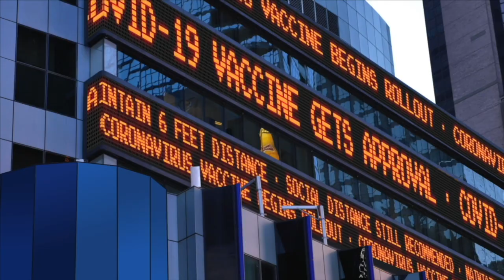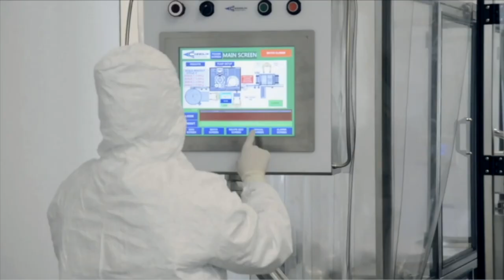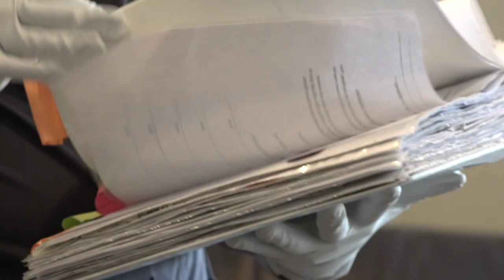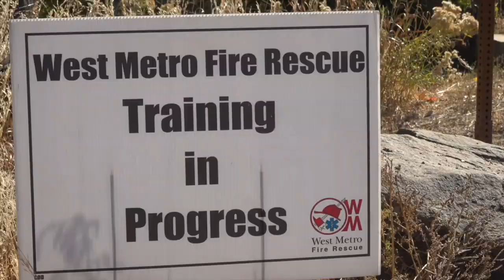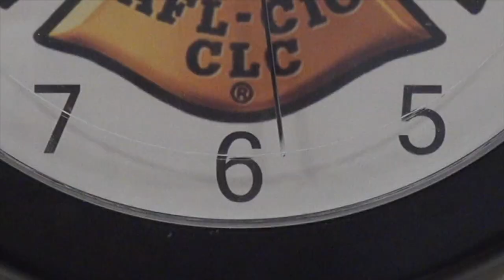West Metro Fire Rescue: 2021 Year in Review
In 2021, West Metro responded to nearly 40,000 calls- a new record for the district. From structure fires to wildland fires, vehicle crashes and medical emergencies- if you needed us - we were there.
"Whatever it takes to serve."